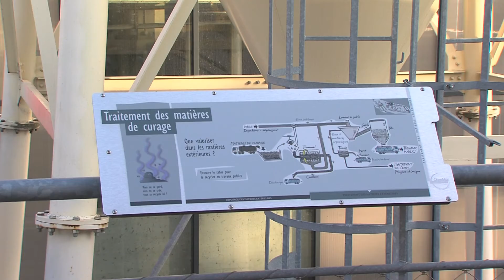Comprendre le cycle des eaux usées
La station d'épuration de Chambéry Bissy accueillait des visiteurs particuliers cette semaine. Comme chaque premier mercredi du mois, le grand public est invité à venir visiter l'usine chambérienne pour en savoir plus sur le cycle des eaux usées. Ces journées sont organisées par le comité intersyndical pour l’assainissement du lac du Bourget.
Sebastien Germain s’est rendu à l’une de ces visites.